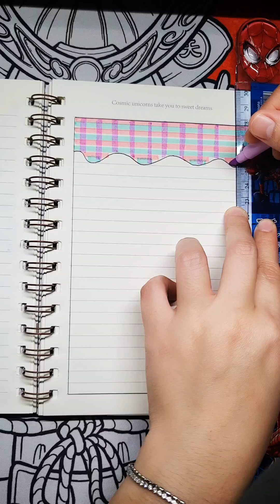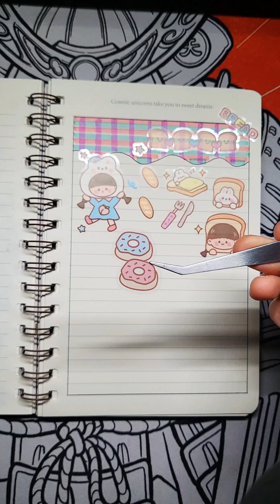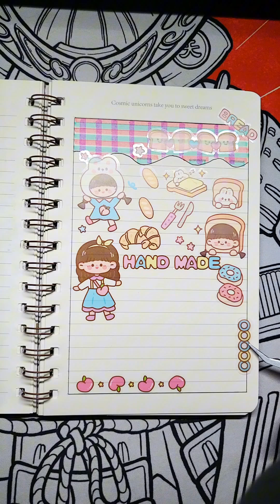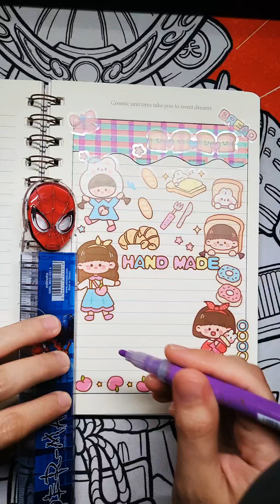Journal Creation | 106 | Sticker | Scrapbook